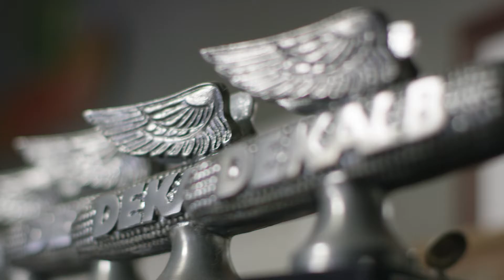ChampionsOfYield | Planting Roundtable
As the 2019 season gets underway, Clint Bowyer asks some of last year’s NCGA Yield Contest Winners to discuss their planting tips and plans for this year.